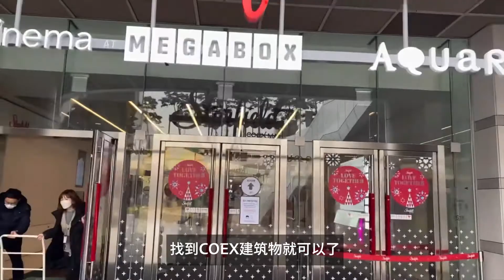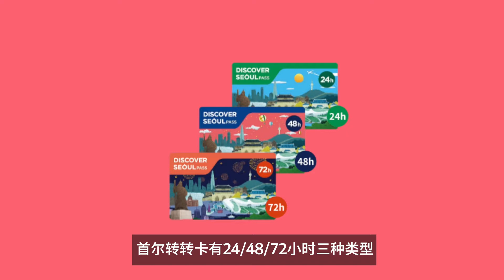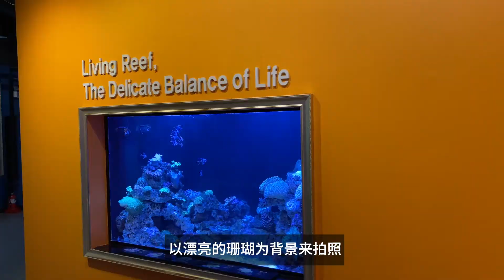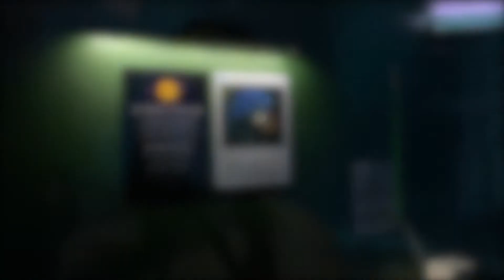想要免费认识全世界的海洋亲故！？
从韩国到太平洋，再到亚马逊
有机会免费结识世界各地的各种水中朋友！

与首尔转转卡一起
在COEX水族馆可以见到企鹅，鳄鱼，鲨鱼，鳐鱼和海牛属

从16个主题出发，一起开启有趣的海洋探险吧？

首尔转转卡优惠内容
-COEX水族馆：免费入场，礼品店打9折